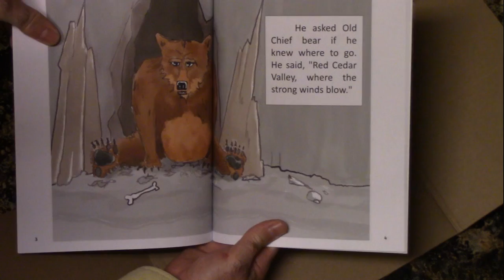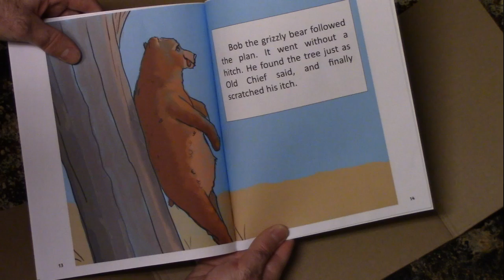The Itchy Grizzly - read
Author Rob Sargeant reads from his latest rhyming book for kids - The Itchy Grizzly. Available soon in trade paperback and hardcover.